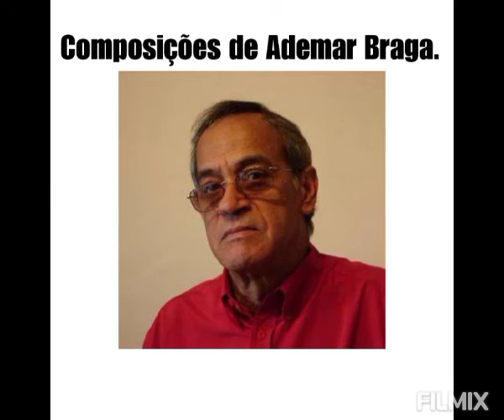Composições de Ademar Braga- 2ª parte.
Músicas:
1.) Rio Pardo e Odilon- Cachorro manco.
Composição: Ademar Braga/João Miranda.
Ano: 2011.
2.) Joseval e Josiene- Meu recado.
Composição: Ademar Braga/Eduardinho.
Ano: 2010.
3.) Kleuton e Karen- Amanhecer no meu rancho.
Composição: Ademar Braga/Eduardinho.
Ano: 2013.
4.) Pedro Bento e Zé da Estrada- Janela do tempo.
Composição: Ademar Braga/Pedro Bento.
Ano: 2010.
5.) JC e Toninho- Caminhada.
Composição: Ademar Braga/Tião do Carro.
Ano: 2010.